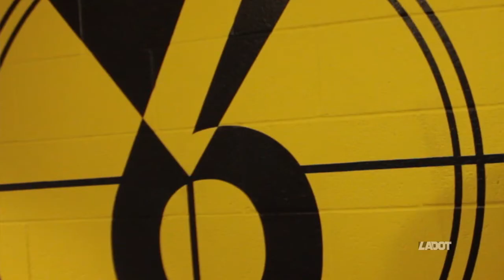Nancy Bower, Senior Management Analyst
We Are LADOT: Senior Management Analyst Bower
Check out this short video featuring senior management analyst Nancy Bower serving the public. This is part of our series of videos featuring the outstanding women and men at LADOT.
Produced by Medgar Parrish